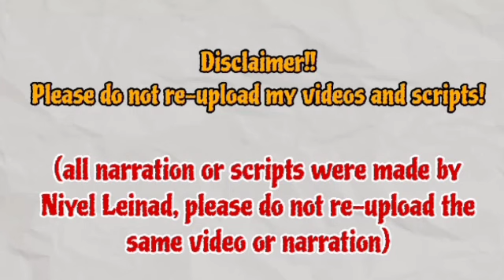Nayoung promised to apologize to Suji 🤔 | Su-Ji And U-ri 수지맞은 우리